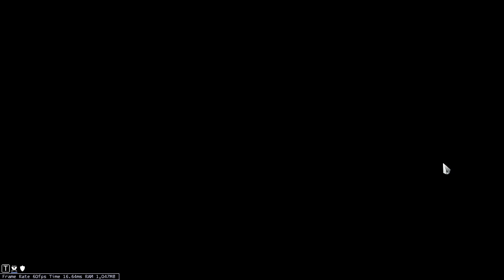Riven: sustain a 3x melee combo multiplier for 30s with an active sentinel present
leave a like or comment and remember subsubscrib
THX 4 WATCHING XD